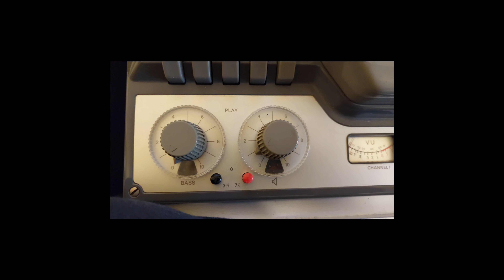Revox G36 (1966) Recording demo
This is a Revox G36 MKII from 1966.
The G36 was the last of the 'tube-series' from Revox, with the A77 following shortly after.
This specific example landed on my desk with many problems, which have now all been solved.
The recorder is aligned from RTM900, and is shown here running at 7.5IPS. Audio by Boards of Canada. Audio is taken from the tape.